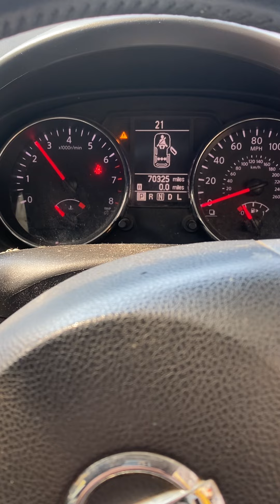Разборка Nissan - Qashqai 2006-2013, 1,6 (VIN:SJNFAAJ10U2669823) 77734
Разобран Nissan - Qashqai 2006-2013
Основные характеристики:
Год выпуска: 2012
Двигатель: HR16162585R
Объём двигателя: 1,6
Тип двигателя: Бензин
Коробка передач: КПП вариатор
Кузов: Хэтчбэк 5 дв.
Смотри каталог запчастей Nissan - Qashqai 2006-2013 на :
⏰ Режим работы колл-центра:
08:00 – 20:00 – ежедневно